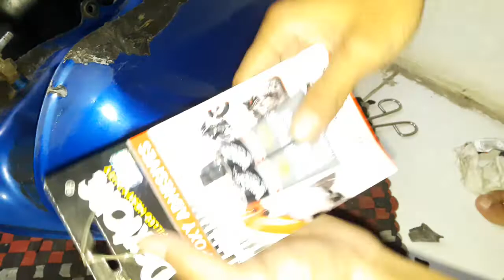Cara perbaiki tangki motor rembes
Lem besi cocok buat Lem Tangki kuat dan awet
Link pbelian harga cuman 5 ribuan dapat 2

Oli REPSOL SUPER cuman 48 rb bayar setelah di terima

GRATIS Ongkir
Link pembelian

Oli Federal 20w 50 kental 800ml
Cuma 31 ribu

Stiker New Megapro warna merah silver original
44Ribu

Stiker New Megapro warna biru silver original
44Ribu

Stiker New Megapro Hayabusa Tulisan jepang Motif bagus

Stiker New Megapro Motif Movistar keren
Link pembelian cek dan lihat pesan boleh

Stiker Red bull warna kuning bagus buat new megapro
Harga 60 ribua dapat potongan Duskon lagi
Link pembelian

Stiker New megapro warna merah motif SETA Keren

silahkan tonton playlis tuh link nya
dan silahkan belanja part lagi banyak voucher gratisan
semoga bermanfaat buat sahabat